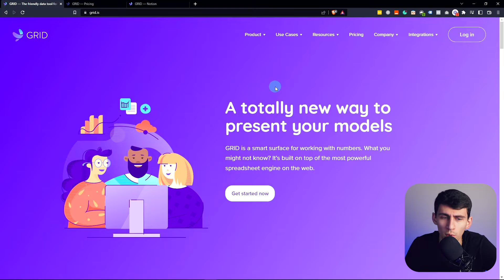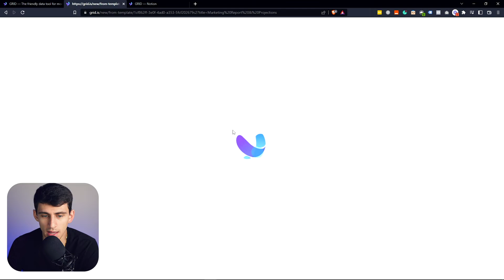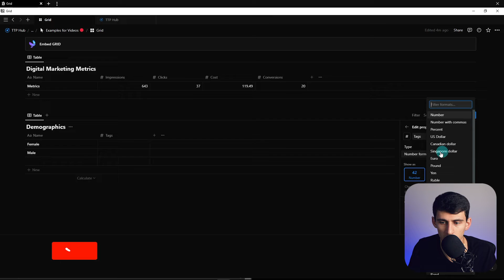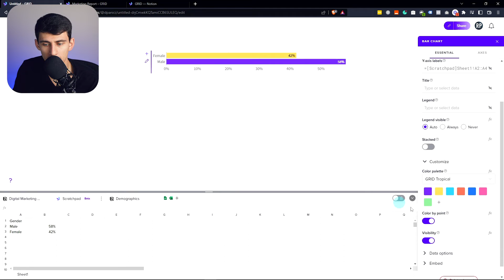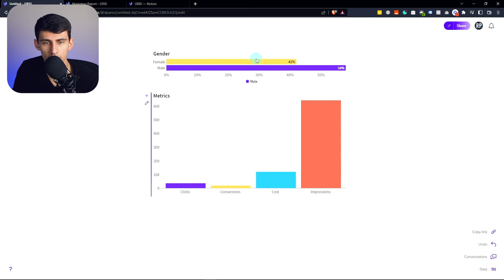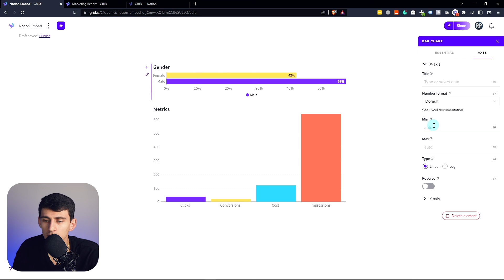Why Grid is a Notion Game Changer!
GRID is the friendly data tool for people who work with numbers and data. By using it in connection with Notion you can build beautiful, interactive charts and calculators. It’s really impressive what you can do with these two applications, the advanced features GRID brings to Notion. I’m really excited to show you guys how to use it, let me know if this video was helpful to you!

⏰ TIMESTAMPS:
00:00 - No data visualization :(
00:28 - Grid Integration
00:51 - Pricing
01:16 - Features
02:22 - Embed
04:22 - Awesome Results
RESOURCES & LINKS: